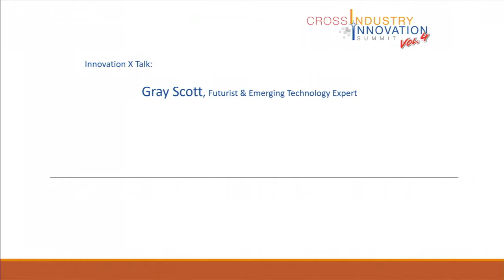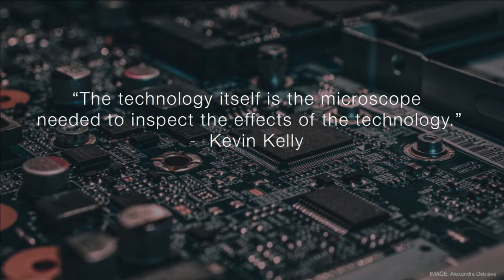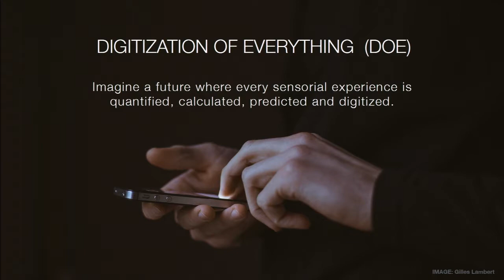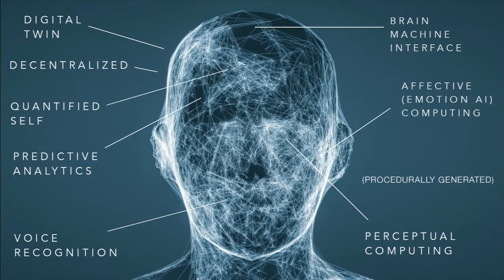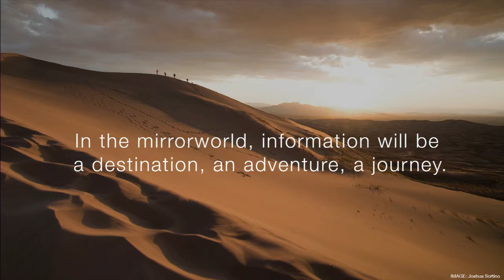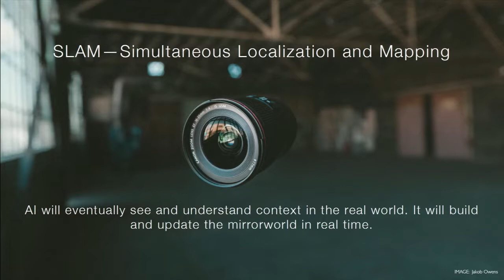A dream come true! Futurist Gray Scott at NASA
Speaking at NASA about the MirrorWorld and the future of AR/VR.

Gray Scott is one of the world’s leading experts in the field of emerging technology and a Visionary Futurist Board member of The World Future Society.

Gray frequently appears on TV and is often interviewed by the Discovery Channel, History Channel, Forbes, CBS News, Vanity Fair, VICE MOTHERBOARD, Fast Company, FOX News, The Washington Post, Psychology Today and SingularityHub.